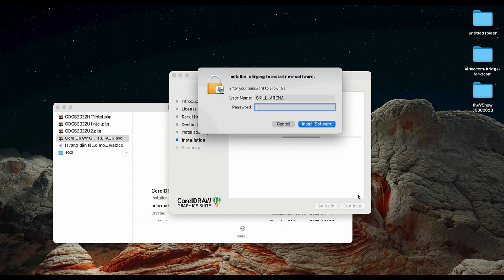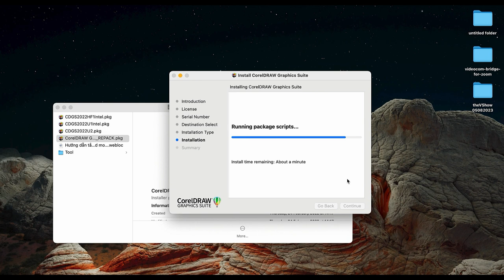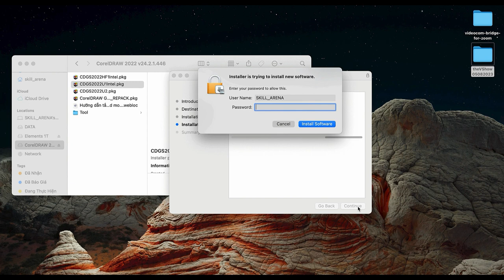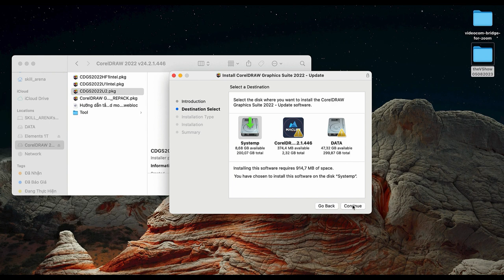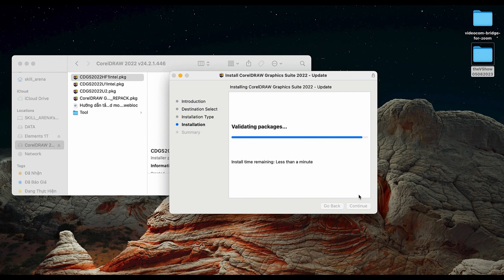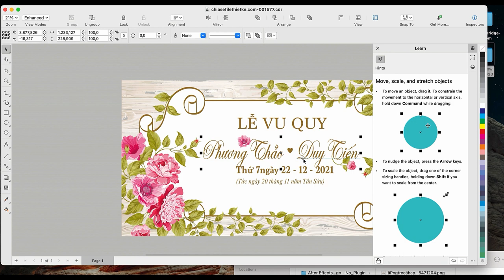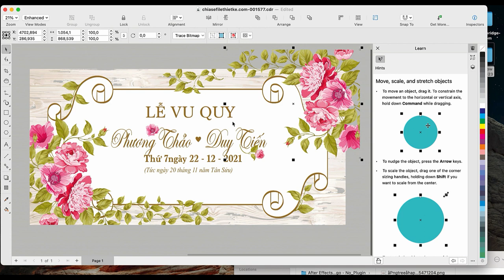Cài đặt corel draw 2022 Version 24.2.1 macOS [ElementPik.com]